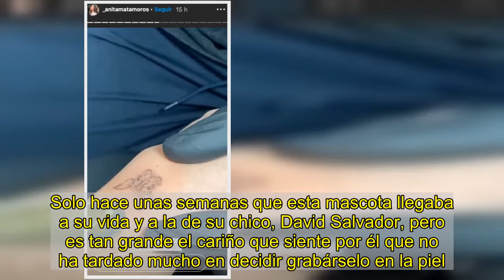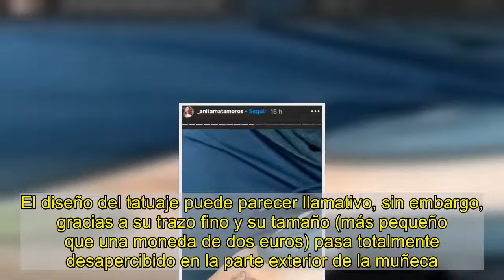Anita Matamoros se hace un nuevo tatuaje dedicado a un miembro de su familia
Ana Matamoros posa en un evento en Madrid.GTRES/Lalo AlvarezAnita Matamoros prefiere dejar pasar un tiempo entre tatuajes y desde un cupido que se hizo en el antebrazo, no se atrevía con nada nuevo. Ahora, la influencer ha añadido uno más a su lista con un significado especial.La hija de Kiko Matamoros y Makoke ya tiene varios tatuajes repartidos por todo su cuerpo, aunque este último está dedicado a un miembro de su familia: su perro Camilo.Solo hace unas semanas que esta mascota llegaba a su vida y a la de su chico, David Salvador, pero es tan grande el cariño que siente por él que no ha tardado mucho en decidir grabárselo en la piel.El tatuaje de su perro Camilo._ANITAMATAMOROS / INSTAGRAMEste animal es un nuevo paso en la relación de los jóvenes: "Os presento a Camilo. Nuestro nuevo bebé, solo lleva un día en casa y ya es todo un terremoto. Qué ganas tengo de enseñaros sus hazañas".El diseño del tatuaje puede parecer llamativo, sin embargo, gracias a su trazo fino y su tamaño (más pequeño que una moneda de dos euros) pasa totalmente desapercibido en la parte exterior de la muñeca. Ver esta publicación en InstagramUna publicación compartida de ANITA (@_anitamatamoros)